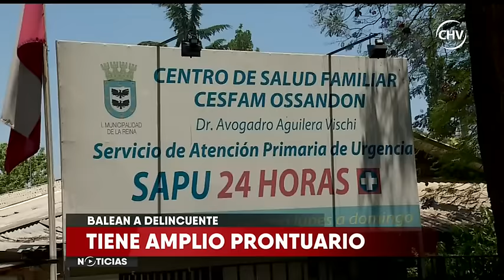Delincuente se escondió en casa abandonada tras huir de robo | CHV Noticias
El sujeto se negó a entregarse a Carabineros, quienes le dieron dos disparos en sus piernas.